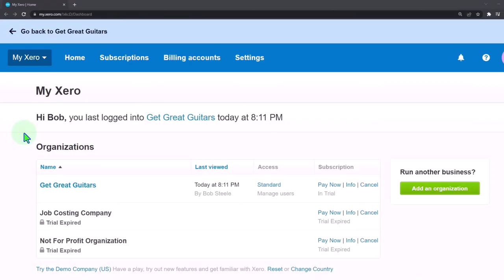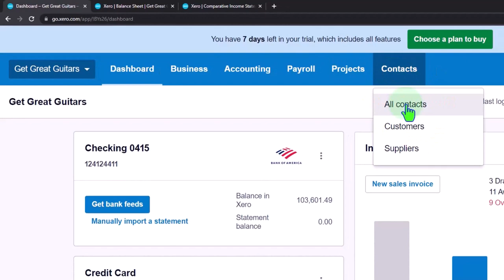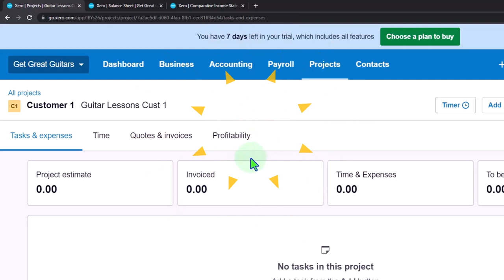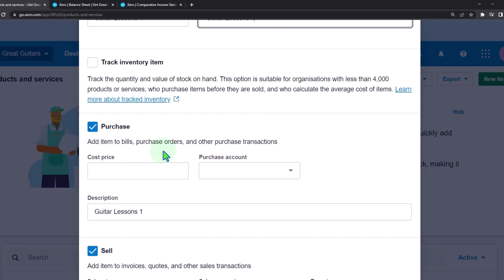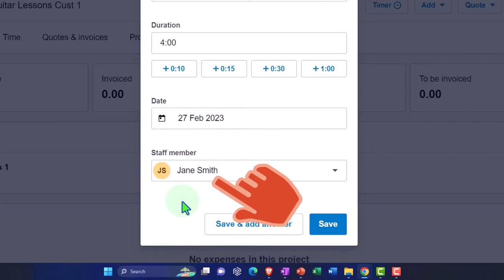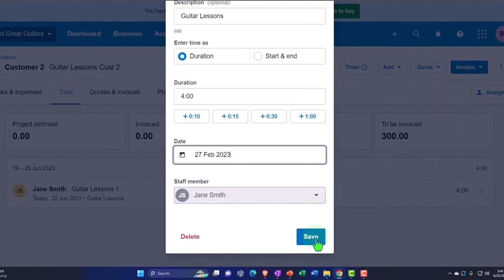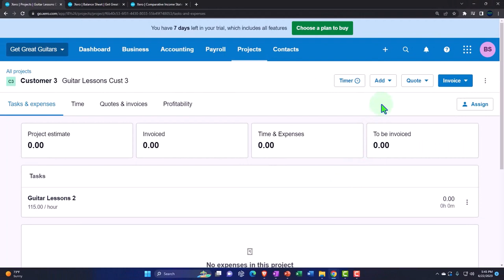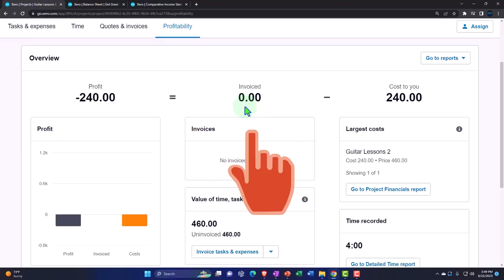Bill for Hourly Services of Staff, Set up Items, & Enter Billable Time 8320 Xero 2022 -2023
Bill for Hourly Services of Staff, Set up Items, & Enter Billable Time